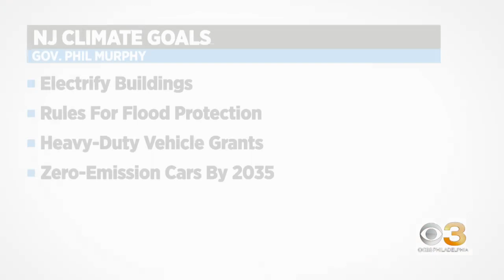New Jersey is planning to become greener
The Garden State may implement a mandate for all new cars and light trucks sold there to be zero-emission vehicles by 2035.